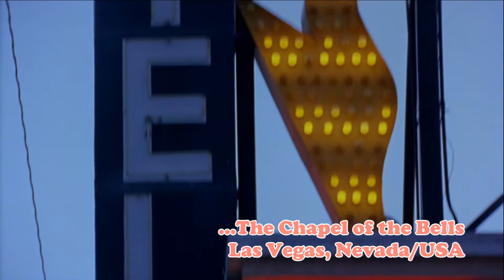Vegas Vacation - Chevey Chase - The Filming Locations at the Chapel of the Bells, Las Vegas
Vegas Vacation is a 1997 American comedy film directed by Stephen Kessler, starring Chevy Chase, Beverly D'Angelo and Randy Quaid.It is the fourth film of National Lampoon’s Vacation film series. The scenes were filmed at the Chapel of the Bells in Las Vegas, Nevada/USA.

I do not own the original movie or the music. All clips used are for entertainment and educational purposes only!The movie shows the filming locations how they look today.